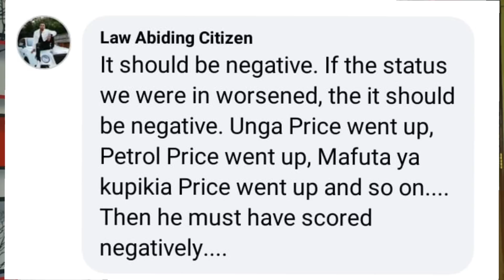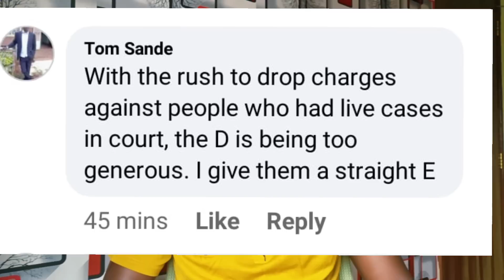Uhuru-Raila LOUGH as Stressed & Dissapointed Ruto Fails Terribly/Scores D after 100 Days in Office!